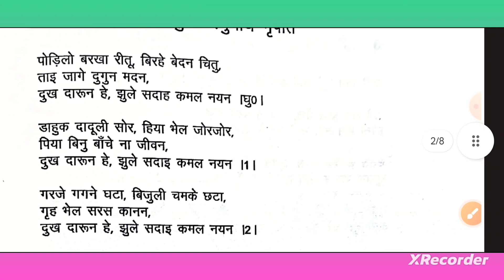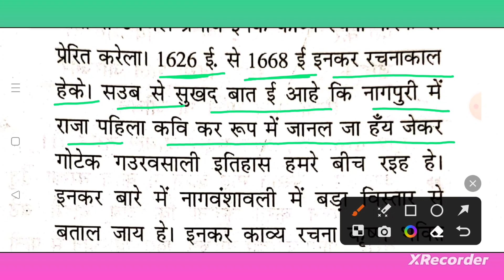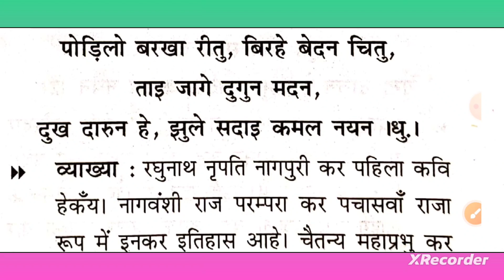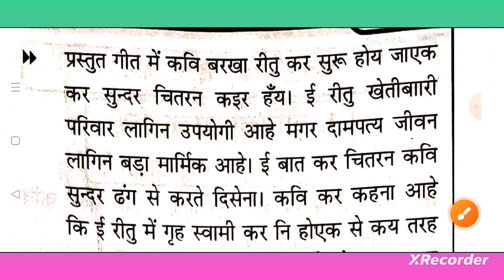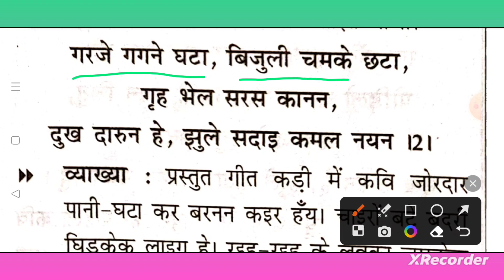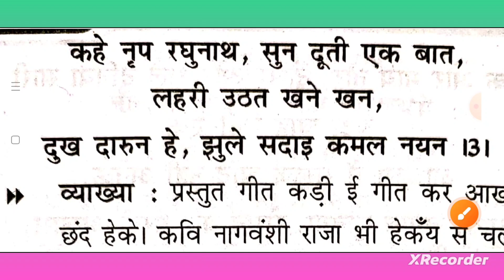nagpuri geet kavita | पोडिलो बरखा ऋतु| नागपुरी गीत | रघुनाथ नृपति | झारखण्ड सचिवालय परीक्षा